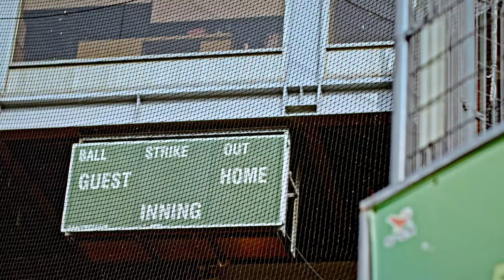司法院國民法官 準備好篇 （30秒）